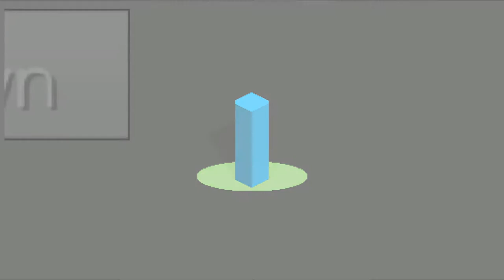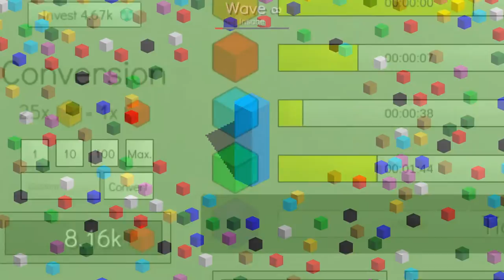The Perfect Defence - FitC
This song is based on one of my current favourite Idle games called 'The Perfect Tower' please do check it out if you enjoy these sorts of games.

All credit for visual stuff used in the video goes to XmmmX99 on Kongregate, AKA mattdafert who is the developer behind this game and is the co-founder of Fire Sword Studios.